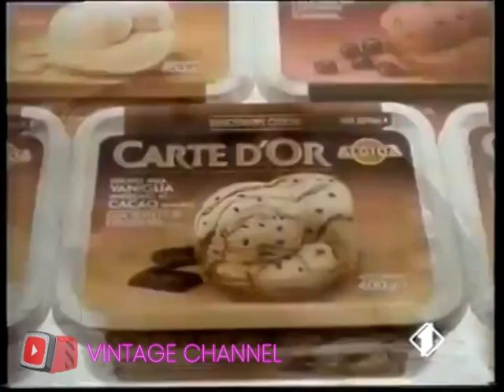Publicità '90 - Carte d'Or Algida - La qualità che fa la differenza - 1992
Spot pubblicitari anni 70, 80 e 90